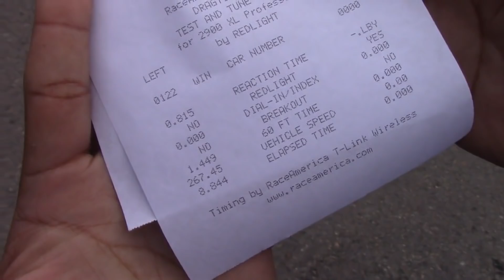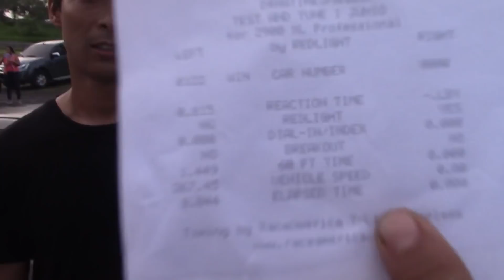8.84 Civic AWD @vicentenofear Antes, durante y después, Junio 2019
Video del antes durante y después del pase que cambio el juego del drag a nivel centroamericano, Primer Civic AWD en los 8 segundos y bajando. desde Panamá.